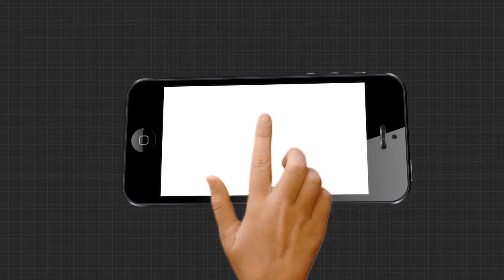30 ଜଣ ପ୍ରବାସୀ ଶ୍ରମିକଙ୍କୁ ବସ ଯୋଗେ ଓଡିଶା ଆଣିଲେ ଓଡ଼ିଆ ଅଭିନେତା ସବ୍ୟସାଚୀ..